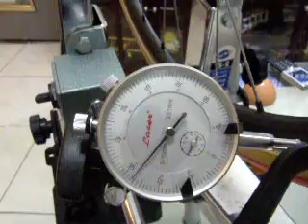Araya AERO 4 TUBULAR RIM Tuning 1/2